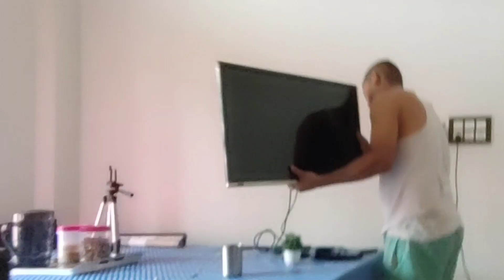Vlog🥰//wall kapamani 😂//Lafu eromba Haore adubu🙁//Mapana leibakki mistri😂//yendem Bora😋//horokakok☺️